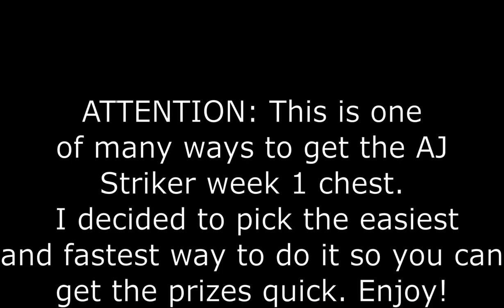HOW TO GET AJ STRIKER'S WEEK 1 CHEST! | Roblox Metaverse Event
Today I will show you guys how to get the first chest for AJ Striker in the Roblox Metaverse. Enjoy!